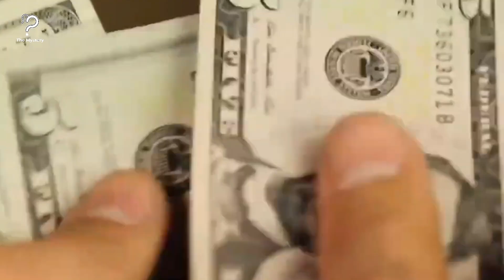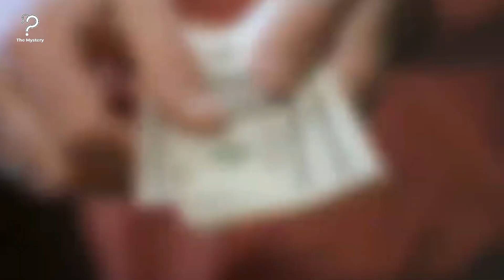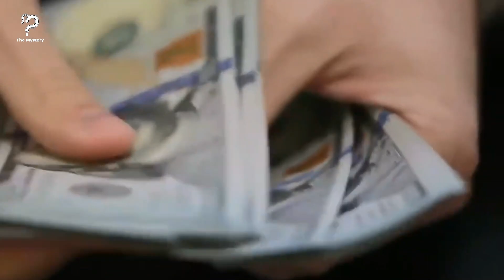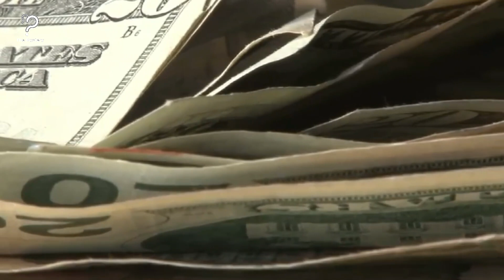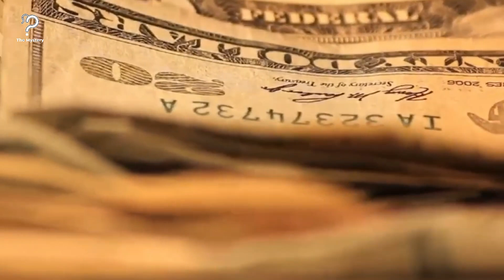Mom Sells Baby’s Crib, Buyer Returns And Tells Her To Look In The Trunk